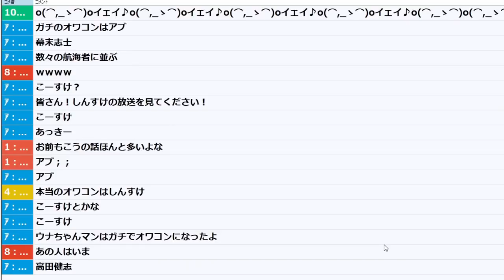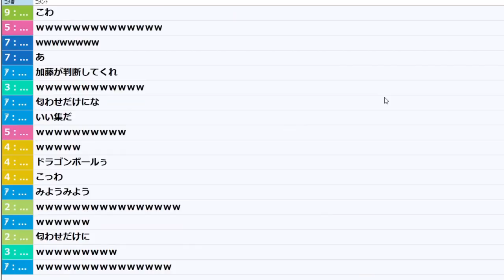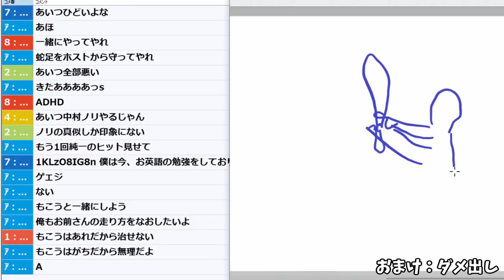今年も、もこうがオワコンらしい件【2020/06/29】